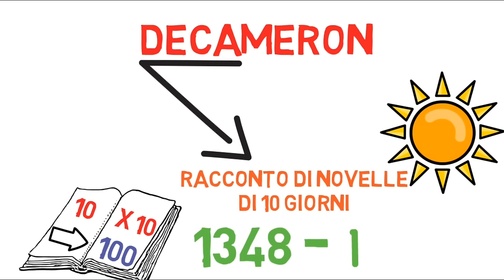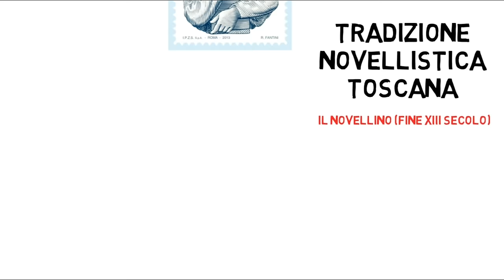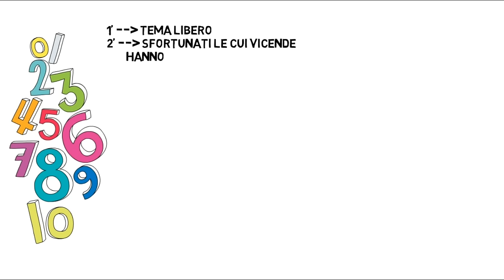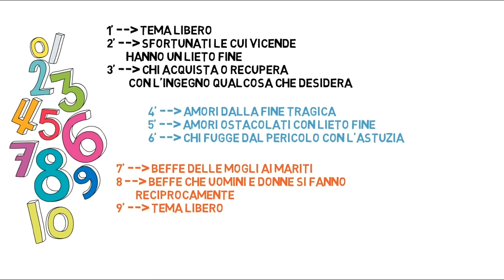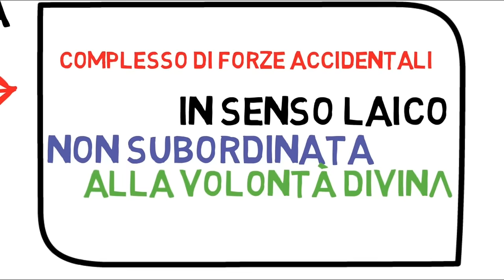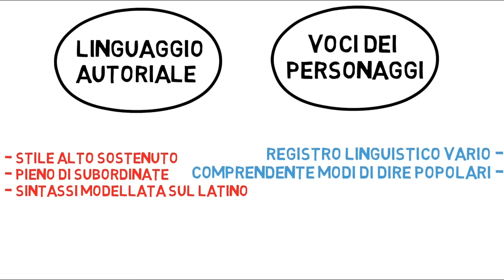Il Decameron di Boccaccio, spiegato facile (e veloce)!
Il Decameron è una raccolta di cento novelle scritta da Giovanni Boccaccio. Ambientata nella campagna fiorentina del 1348, anno della terribile epidemia di peste che coinvolse l'intera Europa, questa raccolta narra di 10 giovani, tre uomini e sette donne, che dopo un incontro casuale nella chiesa di Santa Maria Novella decidono di rifugiarsi nel contado. Qui, tra danze, banchetti ed escursioni, decidono di trascorrere le ore più calde del giorno narrando una novella ciascuno. Le novelle si concentrano attorno a diverse tematiche, a parte il primo ed il nono giorno, il cui tema è libero.

Argomenti principali delle novelle narrate dai personaggi sono l'amore, modellato in senso cortese e comprendente anche l'aspetto carnale, escluso dalla poesia stilnovista, e la fortuna, intesa in senso laico come insieme di forze casuali contro cui bisogna lottare per non soccombere. A livello generale possiamo dire che il Decameron celebra l'industriosità della classe borghese emergente nel contesto urbano del secolo XIV, di cui lo stesso Boccaccio era parte. Ciò non si traduce in un panegirico dei mercanti: Boccaccio ha ben presente i limiti che può comportare l'interesse esclusivo per la "ragion di mercatura". E' proprio per evitare un eccessivo inaridimento della borghesia cittadina che Boccaccio decide di trasmettere a questa i valori cortesi della tradizione letteraria appartenente alle generazioni precedenti allo scrittore di Certaldo.